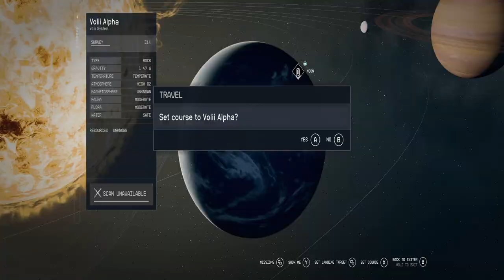Starfield * I Meeting Lots of People Today